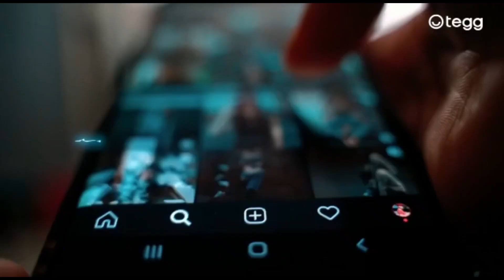Café Empresarial sobre evento Encatho & Exprotel 08 a 10/08 é Hotel Costa Norte da Nova TV Agrotour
VOCÊ SABIA QUE O Agronegócio ADMINISTRADO COM UMA VISÃO NO CRESCIMENTO COLETIVO DE UMA COMUNIDADE, SE TORNA UMA INDÚSTRIA DE DESENVOLVIMENTO DENTRO DO MUNICÍPIO E SUA REGIÃO.?
Atenciosamente
Marcelo Dumite
Nova TV Agrotour

Novatvagrotour.com.br
Todos os canal TV os links

Soultv

Roku

Maxcloudtv

Amazon canal TV

Canal

Canal no google play store para todos que possuam um dispositivo android possam instalar

✅ Descobrir as aplicações inovadoras do 5G que estão revolucionando o mercado;
✅ Entender como os chips virtuais estão moldando o futuro da tecnologia;
✅ Explorar as oportunidades financeiras que a Tegg Telecom está oferecendo;
✅ Conectar-se com outros entusiastas do 5G e trocar ideias.